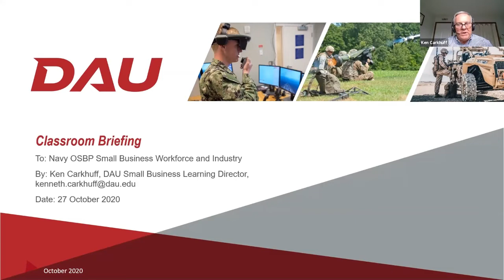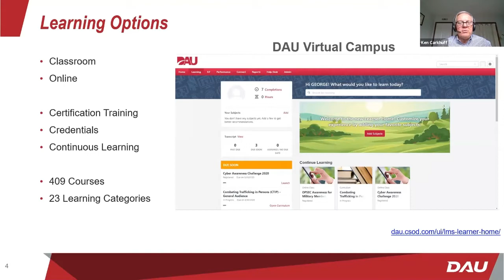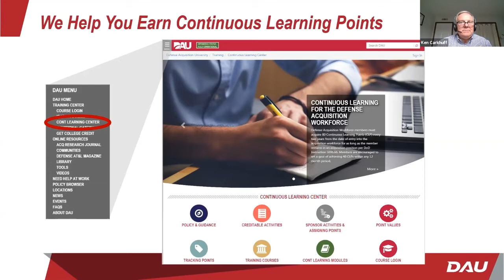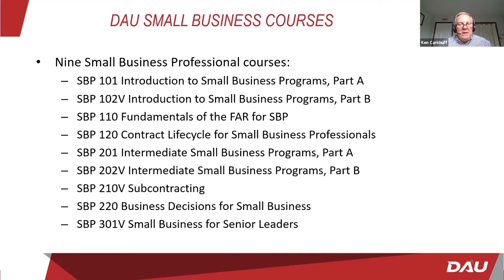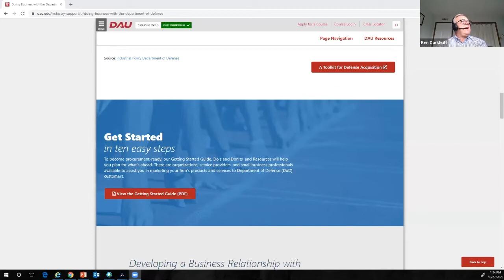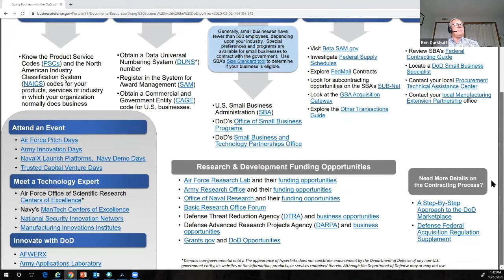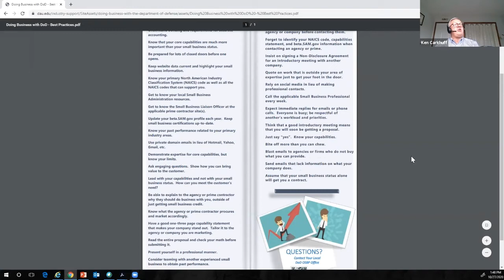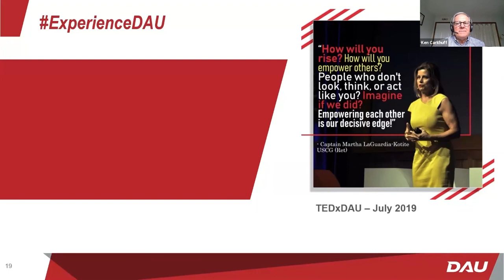DON OSBP Small Business Webinar Series - DAU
Defense Acquisition University (DAU) Small Business Learning Director, Mr. Ken Carkhuff, discusses new DAU Initiatives and educates Small Businesses on Doing Business with the Department of Defense (DoD), including being procurement-ready.